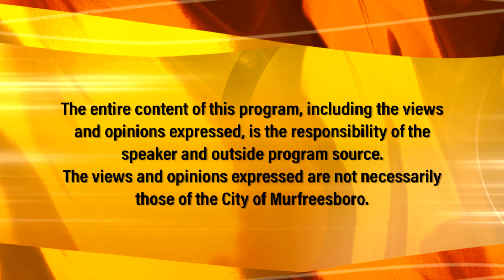Murfreesboro En Espanol - September 5, 2022